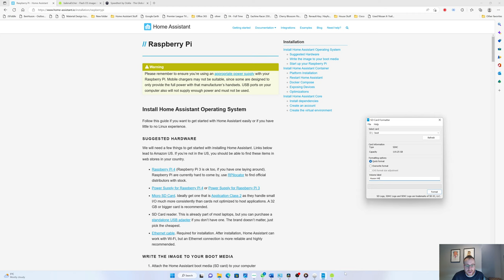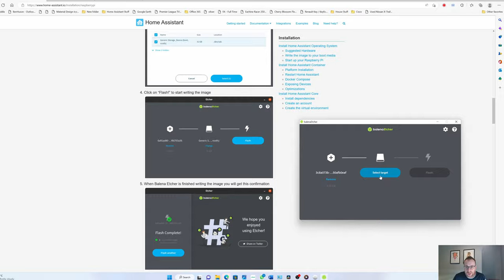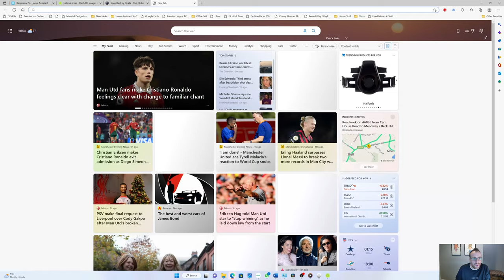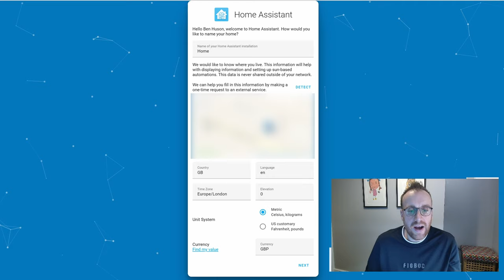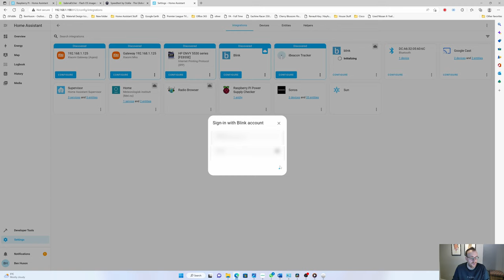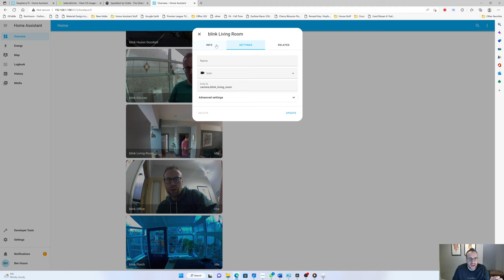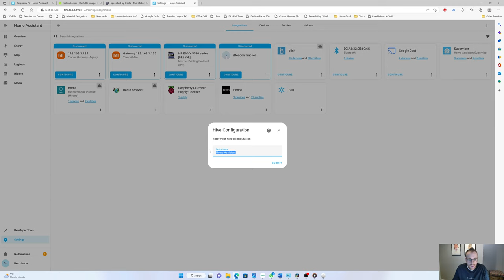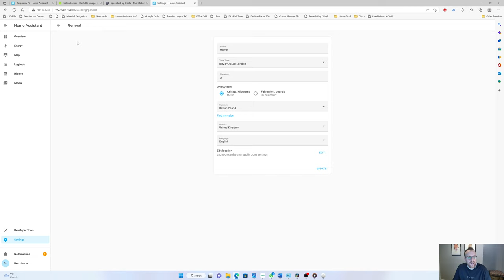Easy Home Assistant Setup on Raspberry Pi: A Beginner's Guide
Embark on your smart home adventure with our comprehensive beginner's guide to setting up Home Assistant on a Raspberry Pi. Whether you're new to home automation or looking to expand your smart home ecosystem, this video is the perfect starting point. We'll walk you through the entire process, from selecting the right Raspberry Pi model to installing Home Assistant and making your first device connections.

This tutorial is designed to demystify the setup process, providing you with clear, easy-to-follow steps and helpful tips to ensure a successful installation. Join us as we unlock the potential of Home Assistant to create a smarter, more efficient home.

In this video we get a basic Home Assistant instance up and running on a Raspberry Pi 4!

In Part Two we create a basic starter dashboard to show how the main overview dashboard can be cleaned up a little.

📽️VIDEO TIMELINE
00:00 - Start
00:18 - Introduction
03:47 - Prepping the SD Card
06:15 - Writing to the SD Card
11:16 - Initial Setup Done!
12:00 - Setting up the Blink Integration
16:05 - Set Up Hive Home Integration
19:34 - Finding System Information
20:47 - Video Summary
22:02 - What's Coming in Future Videos
If you have any questions, please ask in the comments and we will reply to them all!